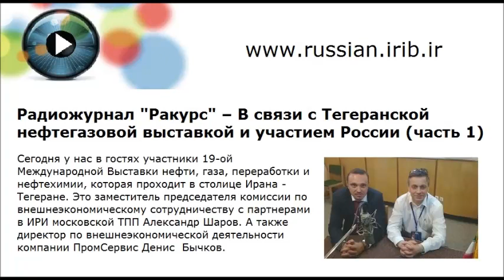Радиожурнал "Ракурс" -- В связи с Тегеранской нефтегазовой выставкой и участием России (часть 1)